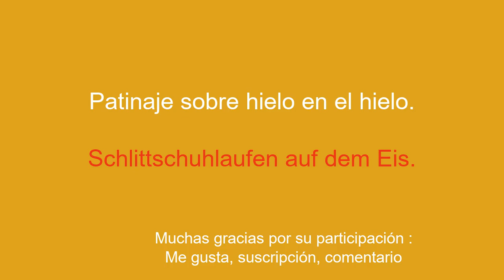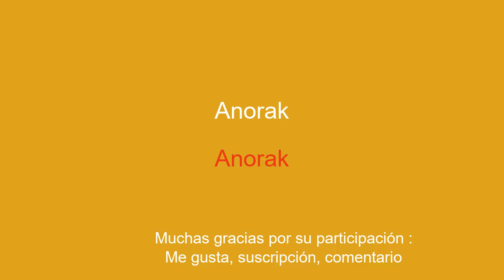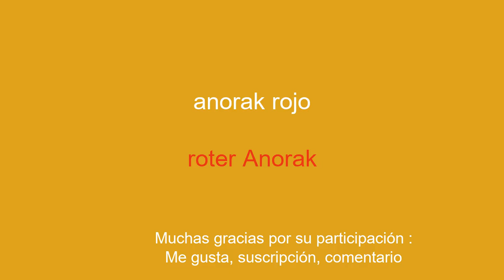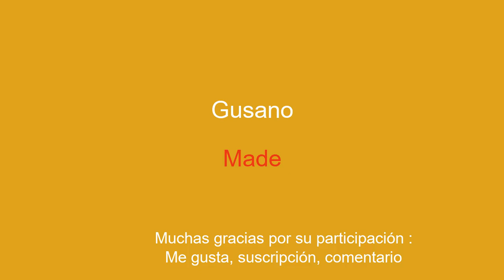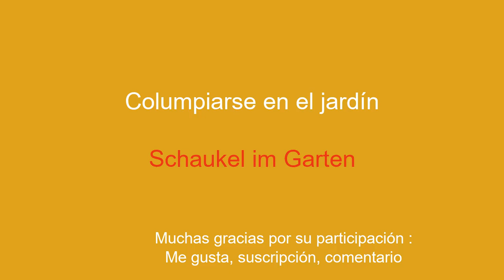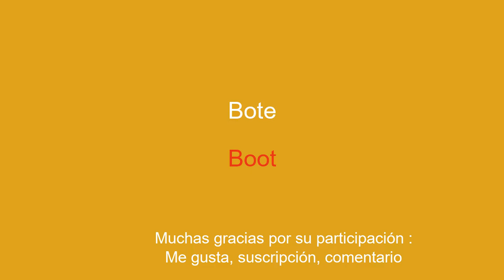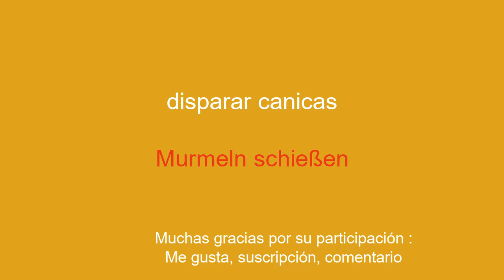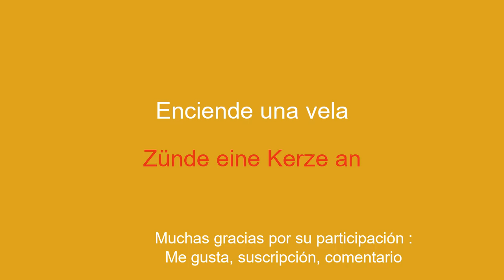Habla alemán con fluidez en solo 10 minutos al día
¡Bienvenido a mi canal de YouTube dedicado a aprender alemán para principiantes! En esta serie de videos, te presentaré frases simples para ayudarte a aprender fácil y rápidamente. Ya sea que quieras viajar al extranjero, comunicarte con hablantes de inglés o simplemente mejorar tu nivel de alemán, estas frases te permitirán desarrollar gradualmente tu vocabulario y gramática. Con mis explicaciones claras y mis ejemplos prácticos, aprenderás a usar las oraciones en contextos reales y a memorizarlas fácilmente.